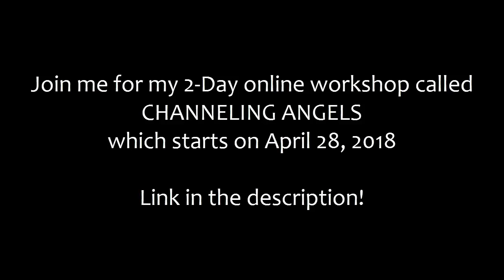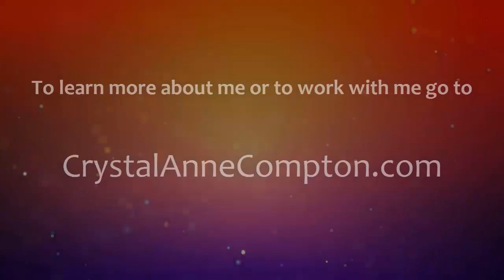How Demons Fit Into A Spiritual Universe